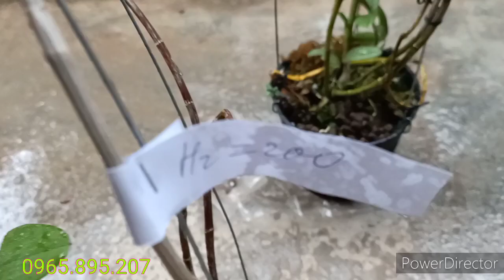Tối 16/7 Lan rừng giả hạc Chumoray Kon Tum_ Hoàng Việt TV1 0965.895.207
Trồng lan rừng giả hạc Kon Tum và chia sẻ những chậu lan rừng giả hạc Chumoray